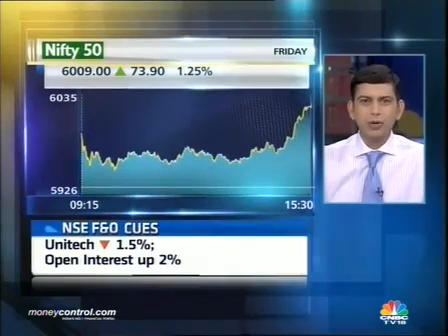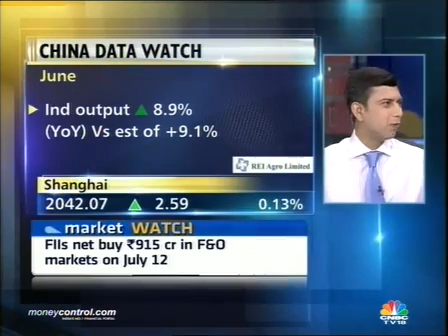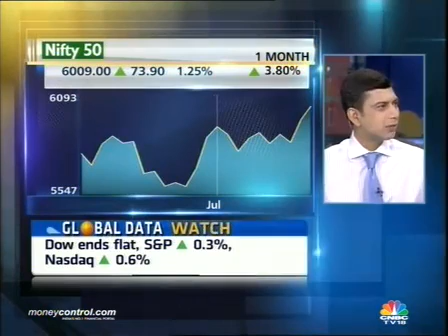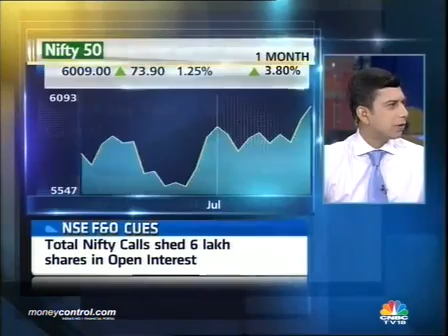Don't be fooled by rallies, mkt weak on poor macros: Udayan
In his analysis of the market Udayan Mukherjee, managing editor, CNBC-TV18 says the Nifty is above 6000 but the big question is whether we can carry on this good work in the face of increasingly bad news on the macro front.